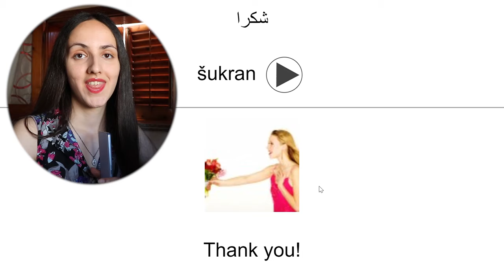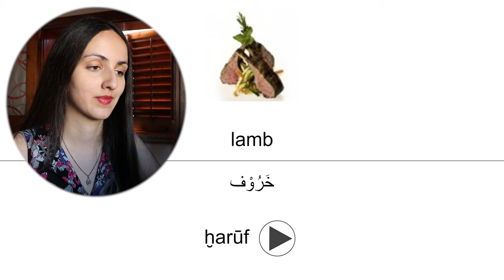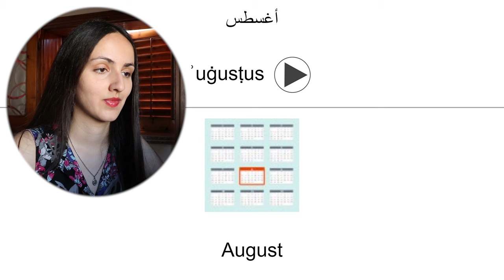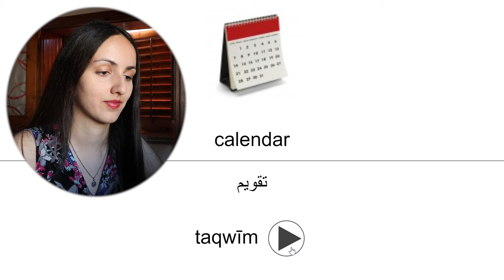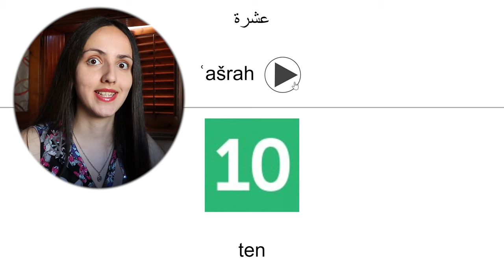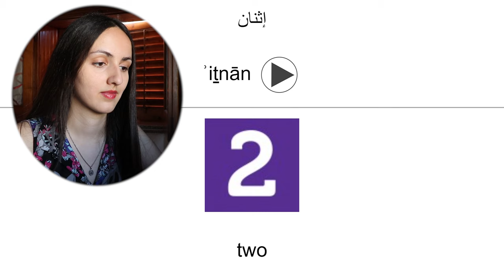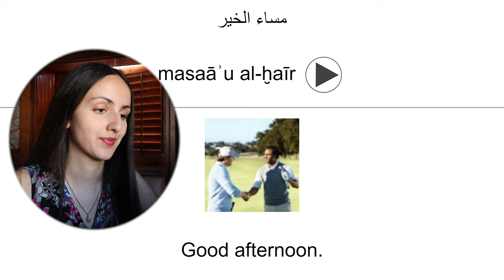Learn Arabic with Anki flashcards *for beginners*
In today's video, we are going to learn 18 Arabic words together! I made sure to repeat every word several times using Anki Flashcards, for us to memorize them better.

To keep myself accountable, I've decided to show you how I learn Arabic from ZERO and I'll continue creating a series of new videos learning it.